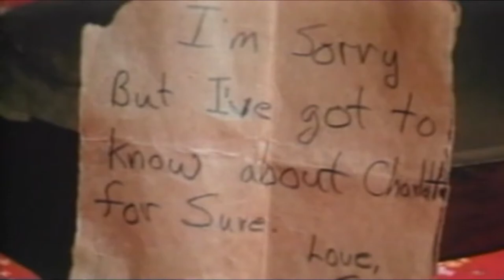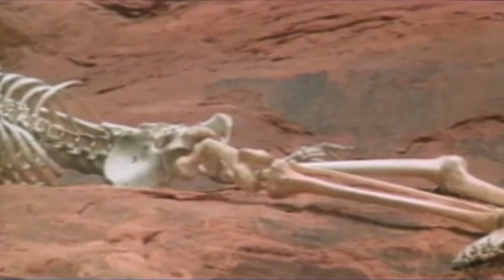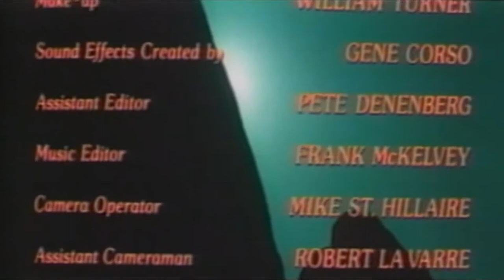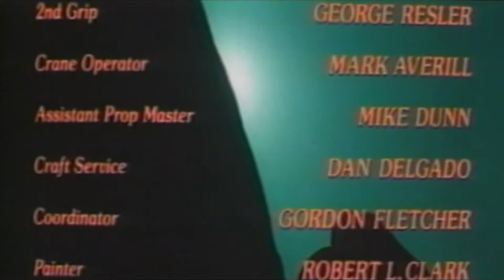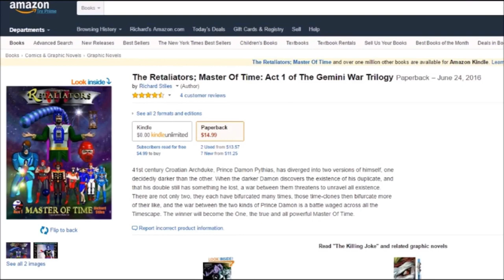Against A Crooked Sky (1975) - Richard Boone, Stewart Petersen, Clint Ritchie, Shannon Farnon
t.A.T.u. - Stars